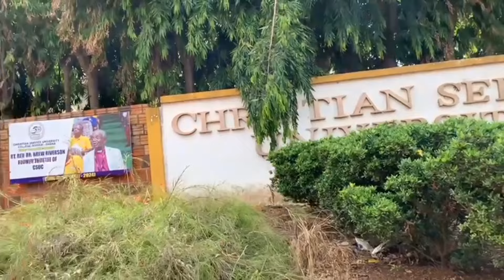Adulthood be real scam pass Education 😪